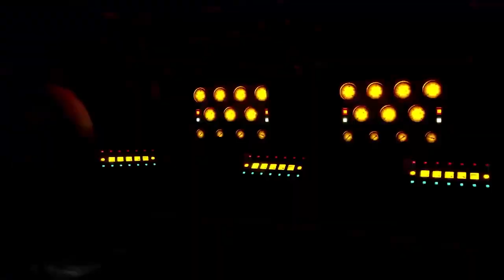So Much Better Than It Should Be! | Nickelodeon All-Star Brawl - C&B Extra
Nickelodeon All Star Brawl is finally here! After taking the internet by storm and giving us some tip top memes, the game is finally in our hands and is an unabashed Super Smash Bros clone but somehow manages to avoid all my issues with the smash franchase. But how is the game itself? Cheap? Yes! Fun? Absolutely!

Some deets about the game:
Nickelodeon All-Star Brawl is a crossover fighting game developed by Ludosity and Fair Play Labs and published by GameMill Entertainment. It is the first console game in the long-running Nickelodeon Super Brawl series of browser games and mobile games.[6] Featuring characters from various Nickelodeon shows, the game was released on October 5, 2021 for Microsoft Windows, Nintendo Switch, PlayStation 4, PlayStation 5, Xbox One, and Xbox Series X/S.